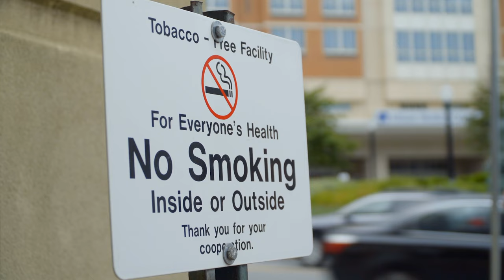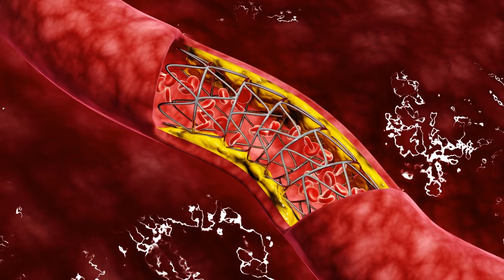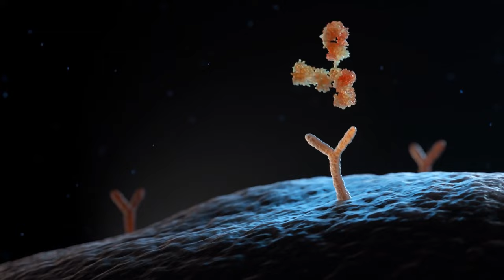Are Smoking, Vaping or Marijuana Destroying Your Sex Life?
Ever wonder why it's not going up? Smoking disrupts blood vessels in that area of the body, meaning the action can't always happen. Smoking can cause erectile dysfunction in men as young as 20. Watch this video to learn about how smoking, vaping, and Marijuana affect your sex life!

YI4EXMNJZLEWFCPU